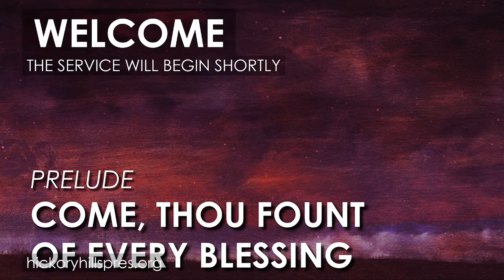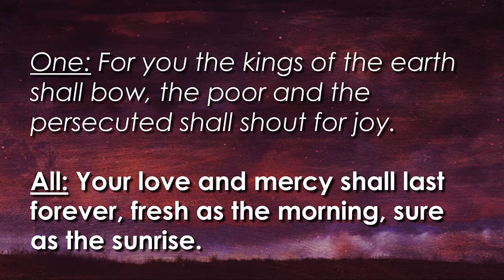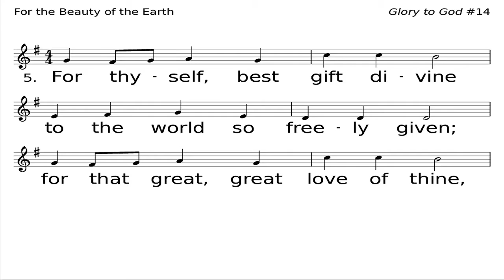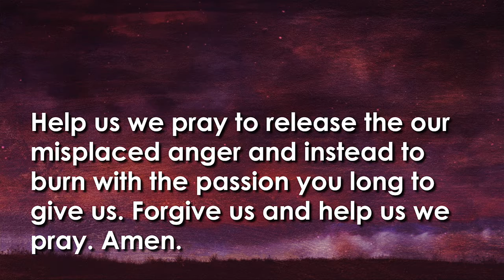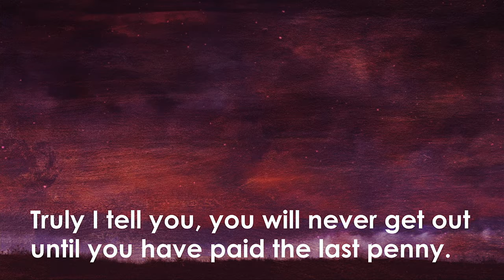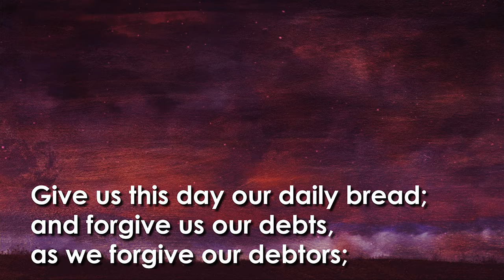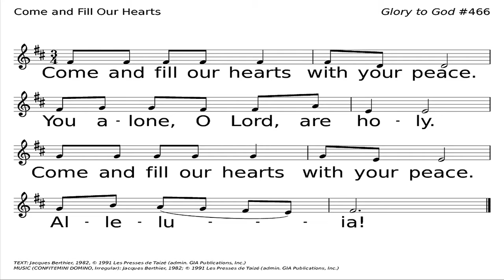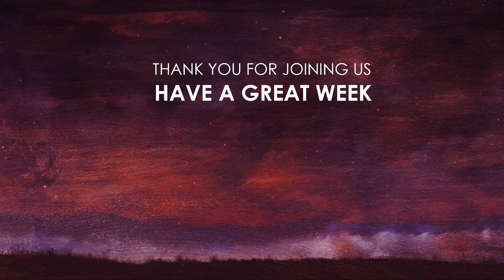Wrath / Meekness (March 27, 2022)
HHPC Worship Service for Sunday, March 27, 2022.
Sermon series: Seven Deadly Sins / Virtues
Sermon title: Wrath / Meekness